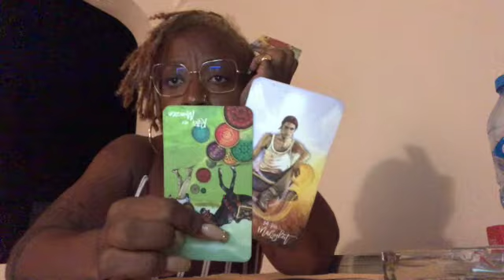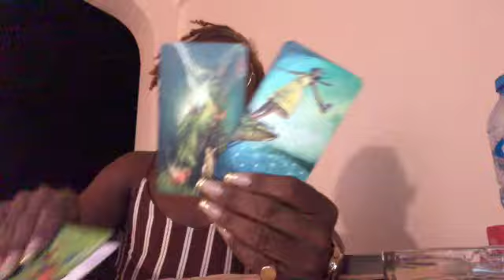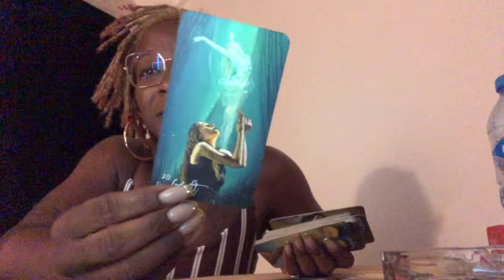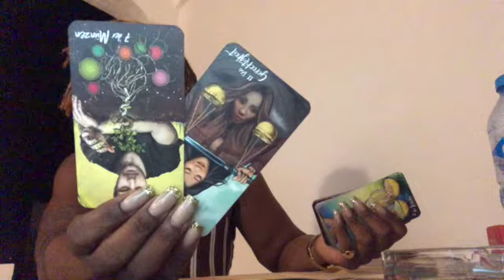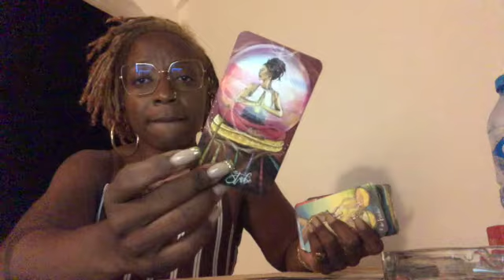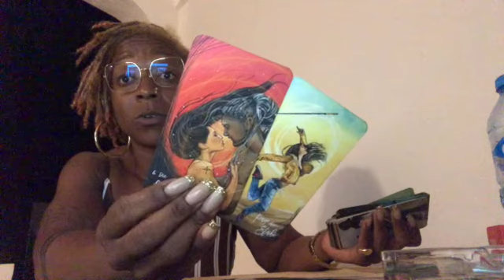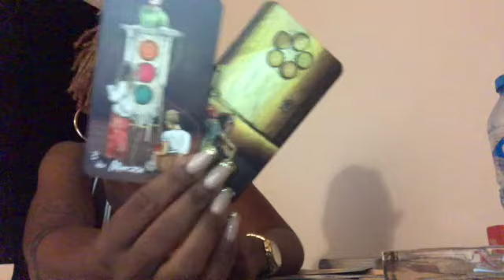PISCES | OPEN UP PT2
Response time is within 72 hours